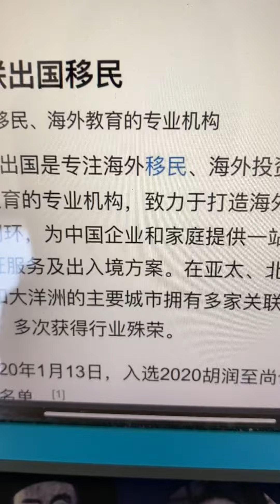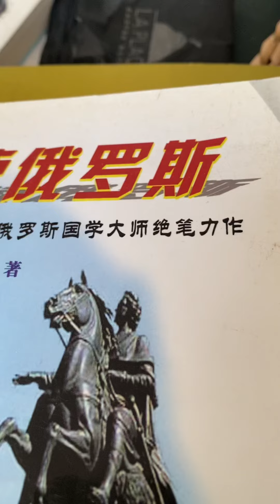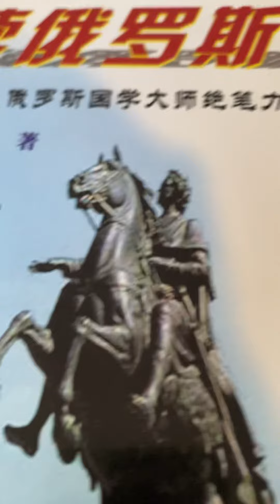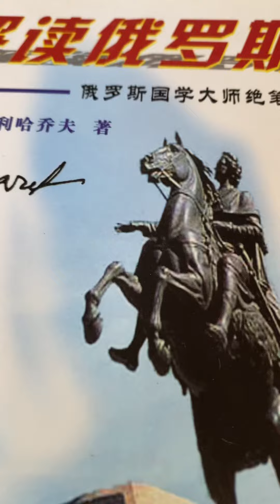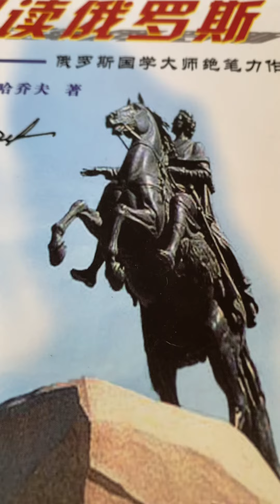粗大事儿啦：上海市最大的出国移民中介公司的董事长被抓了，逼迫她交出所有的客户名单，很多大型企業和官員利用所謂的出國移民洗錢到境外，涉及鉅額的黑錢通過✅出國移民方式洗白，中國資金外流危及政權安全江山社稷